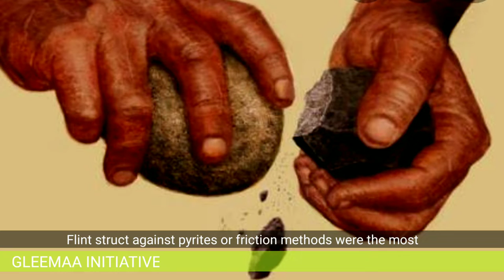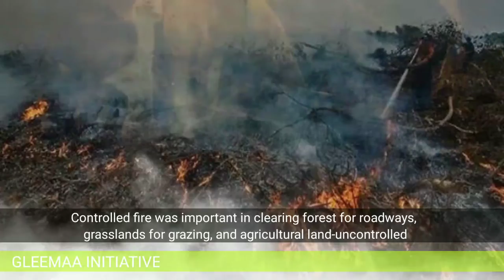FIRST FIRING IN OUR WORLD// Project 014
First Firing in our World.

It is a real story of first Firing in our World. How and when first evolution of fire took place? How the fire was controlled by our ancestors? Exactly in which fields fire was used by early humans? To know such detailed information watch the video till end.